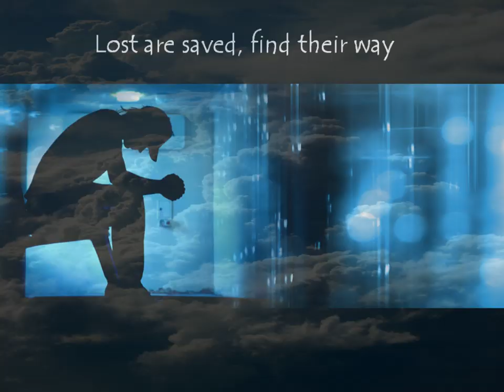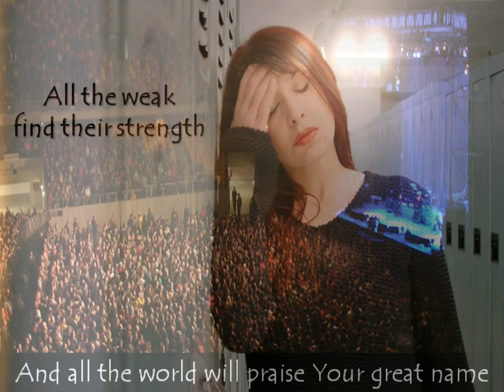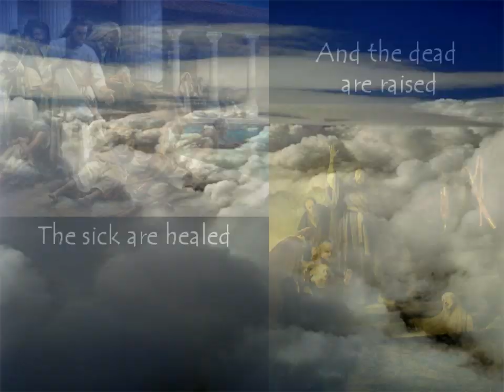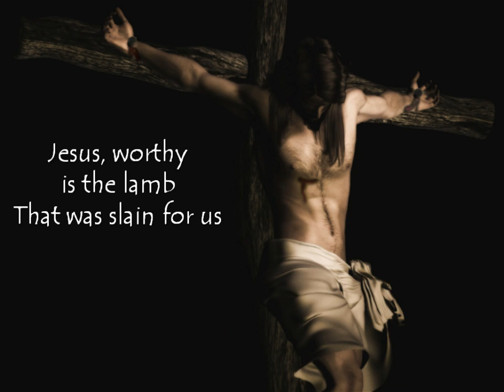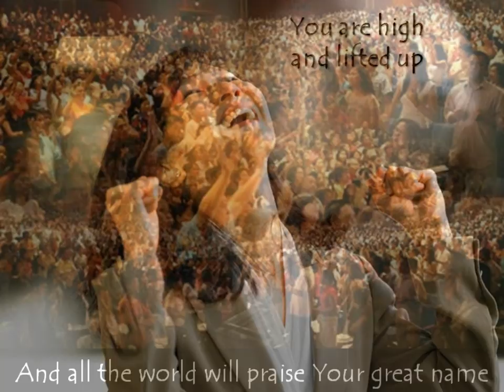Krissy Nordhoff - Your Great Name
Natalie Grant has a popular version of this song out right now, but this is one of my favorite versions. The authors of the song, Krissy Nordhoff and Michael Neale, from The People's Church in Franklin, Tennessee sing vocals here. I made another video of this song a while ago, sung by Danielle Berg and Michael Neale, which is very nice, too. Krissy was unable to sing on that one, since she was eight and nine-tenths months pregnant at the time they recorded the album. I'm glad she finally got the chance to make this recording. A really majestic song. One of my favorites. Very well done.